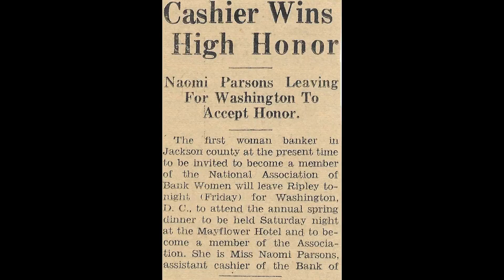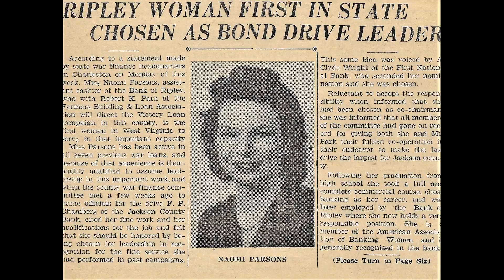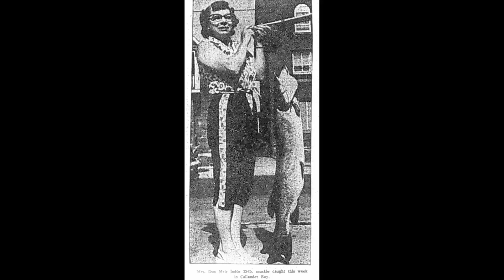Life of Naomi (with interview)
Thanks to Aaron Bridgman (BridgedStudio) for compiling these photos to remember our matriarch, Naomi Slusser
We do not have rights to the music